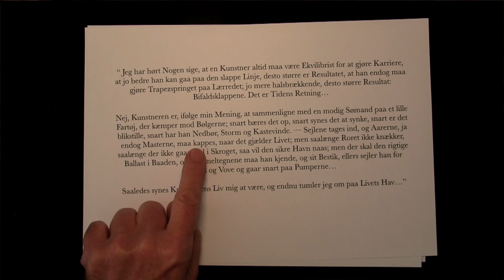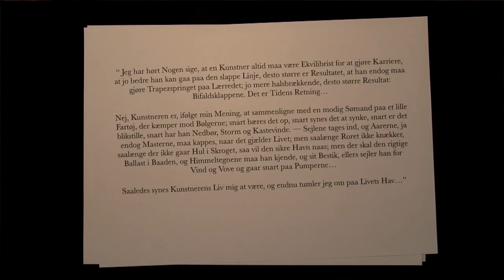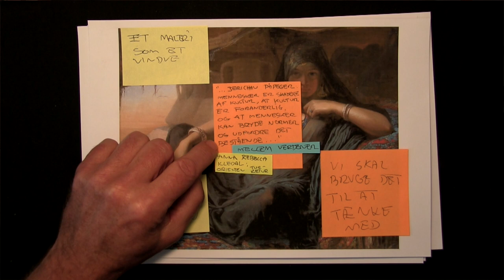Kærs Kunstkalender 2021 | Afsnit 24: Hvad handlede det hele om?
Velkommen til Kunstkalenderen. Vi er kommet til det sidste afsnit. I dag kigger vi på: Hvad handlede det hele om, og hvad i alverden kan vi bruge det til i dag?